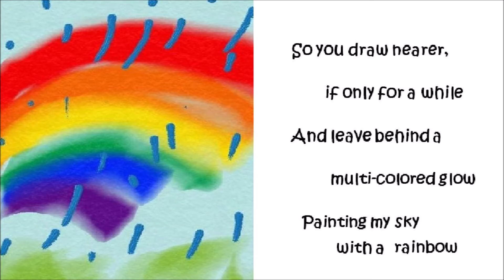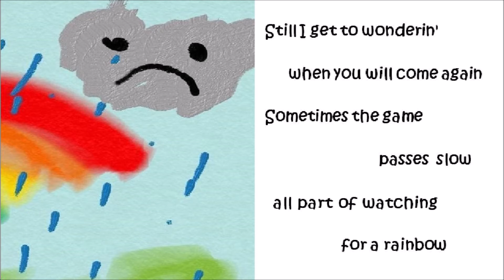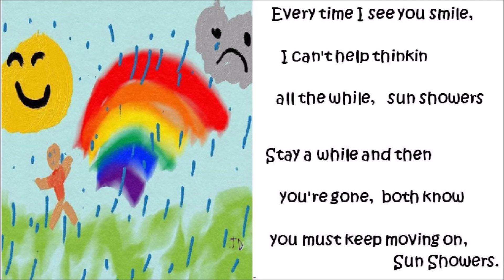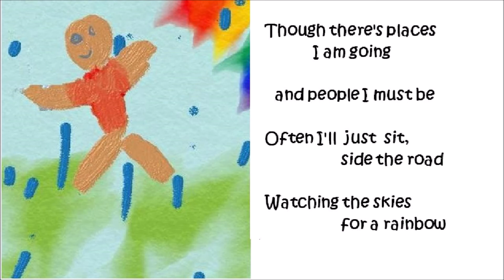Sunshowers performed by Hard Water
On the surface, a bright, happy song; but it has a darker undercurrent about what happens when we chase after rainbows.    And yet,  we still do...
Thanks to Hard Water for a great performance of my song, and especially to my granddaughter Jaina for the artwork.